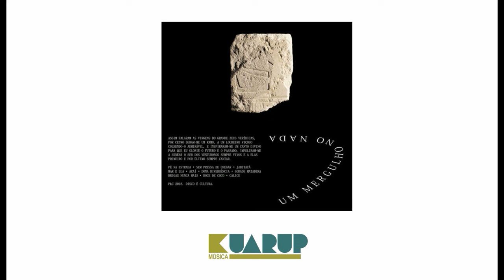SEM PRESSA DE CHEGAR - Ayrton Montarroyos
Artista: Ayrton Montarroyos
Álbum: Um Mergulho No Nada
Ano do lançamento: 2019